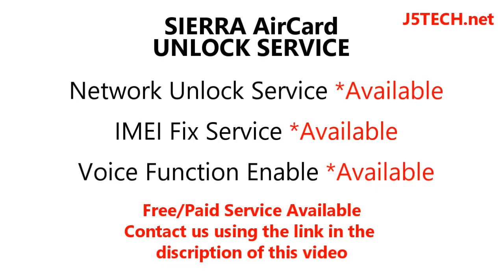How to Unlock Sierra Aircard AC885 Compass Modem/Router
Methods to Unlock Sierra Aircard AC885 Compass Modem

METHOD 1 - Unlock Code Method
Follow the below steps to get the unlock code for Sierra Aircard AC885 Compass
1. Open the modem/router cover
2. Copy down the IMEI written on the stick on the modem.
3. Insert a locked carrier sim card, e.g if the modem is locked to Airtel, insert Etisalat Sim card.
4. for unlock code.
5. Power on/Connect the MiFi to the PC and launch the modem’s dashboard.
6. Input the code sent to you via WhatsApp to unlock the modem.

METHOD 2 - Remote Unlock Method for Sierra Aircard AC885 Compass
1. Insert a locked carrier sim card, e.g if the modem is locked to Airtel, insert Etisalat Sim card.
2. If the router has a battery make sure it is charged.
3. Copy and send the Modem’s IMEI to the below email.
4. for the next unlock process.